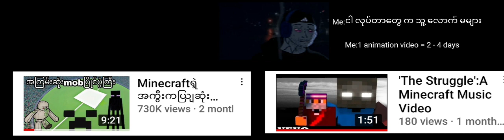Why Dude☹ i try so hard